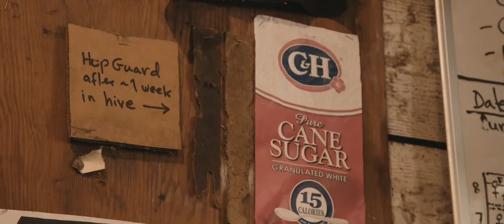The UW Beekeeper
UW biology lecturer Evan Sugden has been a beekeeper for most of his life. The lab and field experience  he gives his students ensures that they can all add “beekeeper” to their resumes when they're done with his class.